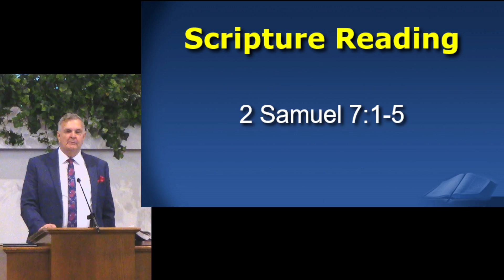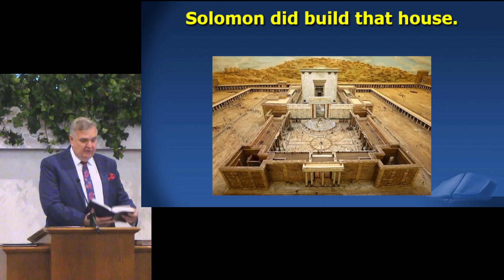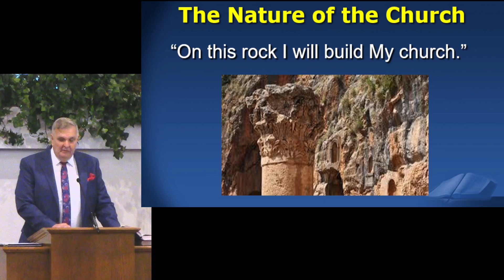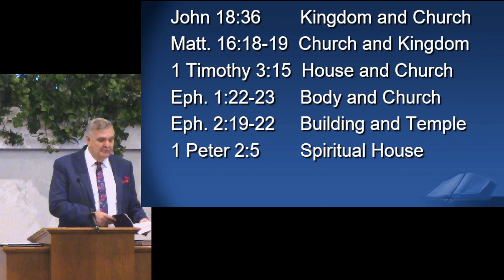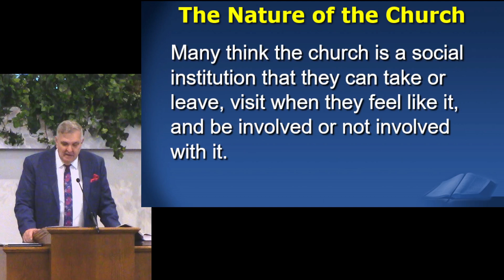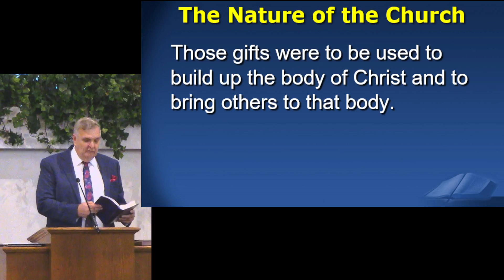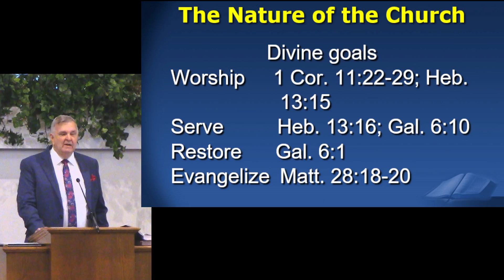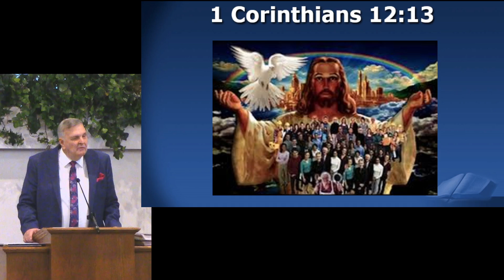Nature of Church